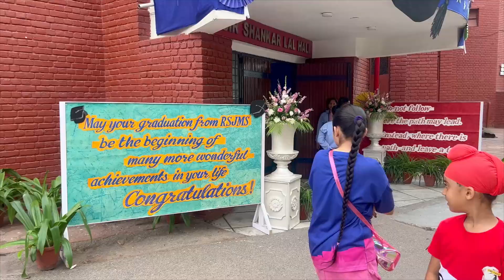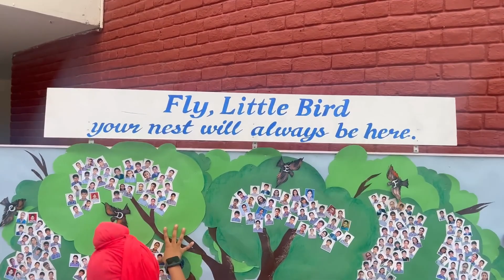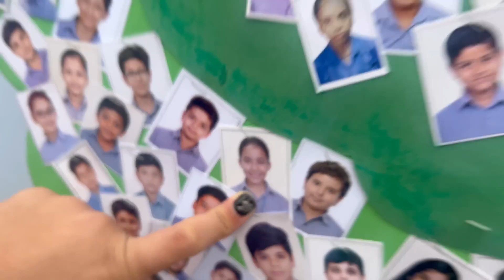Shanaya Got Student Of The Year Award & Excellence in Arts | RS 1313 VLOGS | Ramneek Singh 1313